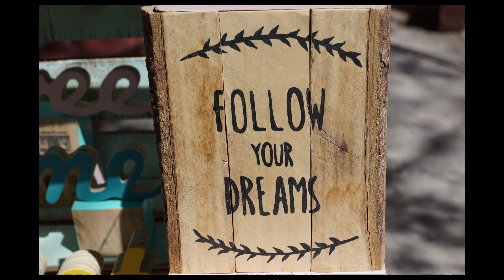Good background music for Vlog. Top 10 Plus Bonus! No copyright.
Top 10 + (bonus) background music for Vlog. No copyright.Music can be used for a personal Vlog!